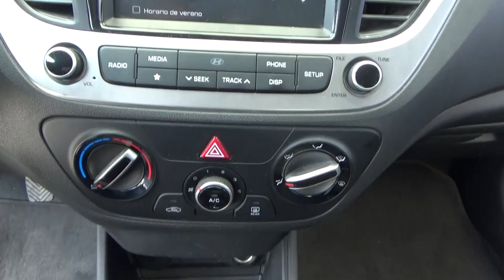Hyundai / Accent / 2018 - JE002737